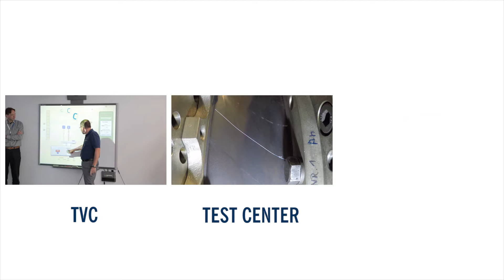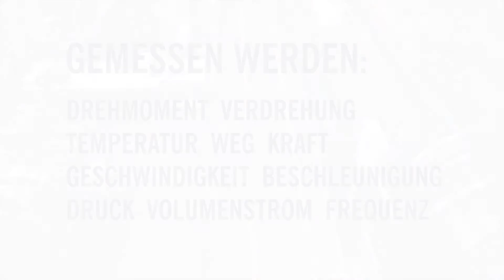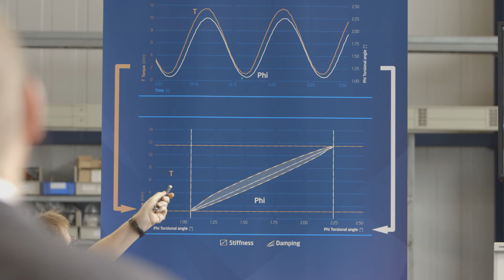VULKAN Couplings Systemkompetenz - Test Center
VULKAN Produkte stehen für einen sicheren, zuverlässigen und komfortablen Betrieb maritimer Anlagen. Um dies gewährleisten zu können, verfügt das VULKAN Test Center über ein einzigartiges Prüffeld mit 16 Prüfständen für alle möglichen Betriebszustände.